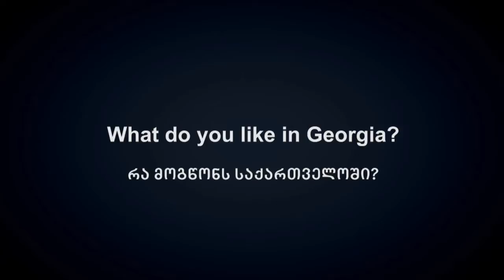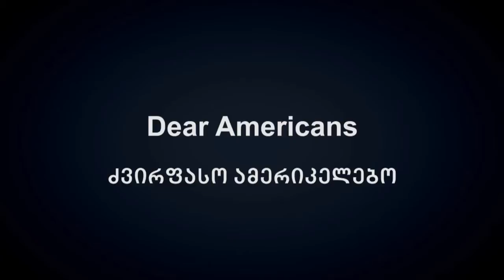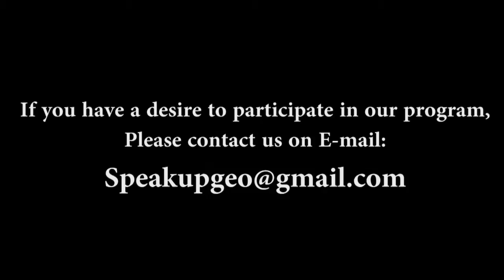Speak Up about Georgia - Christine from USA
„Travel, but always come back" - იმოგზაურეთ, მაგრამ ყოველთვის დაბრუნდით.  ქრისტინე ამერიკელია, თუმცა ქართულ ენას დიდი მონდომებით ეუფლება და მოსწონს.მოისმინეთ  მისი აზრიანი რჩევები და განსხვავებული ხედვა საქართველოსთან მიმართებაში. რითი ვგავართ ამერიკელებს და რითი განსხვავდებით?! რომელი ტრადიცია ხიბლავს და რა აოცებს მას საქართველოში ყოფნისას?!